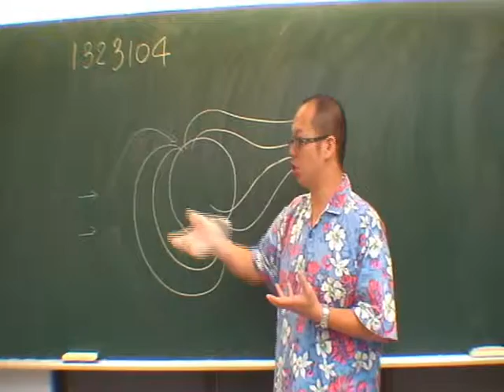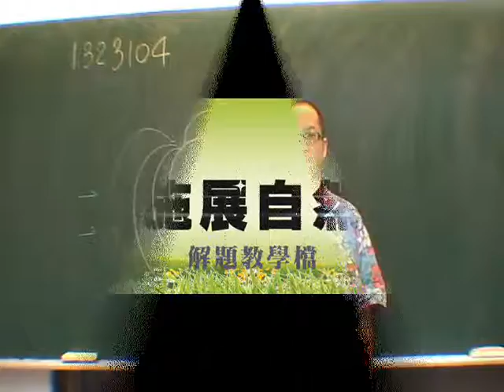施展自然 1323104